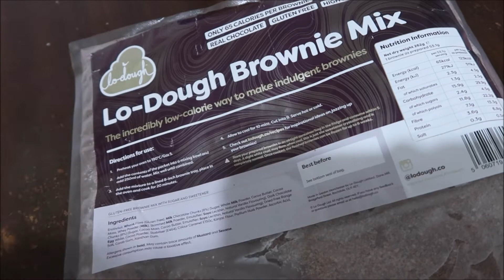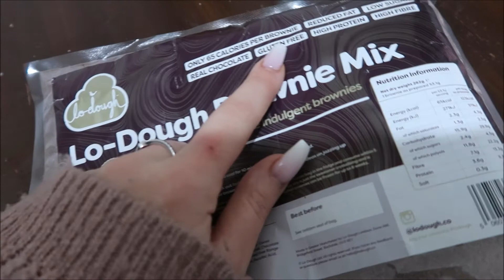WHAT I EAT IN A DAY ON SLIMMING WORLD | LO-DOUGH BROWNIES